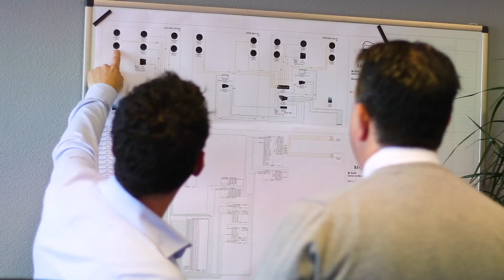Mr. Smith & LAVIE Systems Promotion Video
The Ultimate Entertainment Expierence For Luxury Yachts

Mr. Smith is a Dutch company with years of experience delivering easy to use full service entertainment systems for super yachts.

Our product, LAVIE Systems, offers the most advanced solution in the industry at an affordable price. Years of experience in building systems for yachts differing in size from 30 to 85 meter has resulted in an integrated system that is guaranteed to deliver your favorite media content anywhere and anytime.

Mr. Smith
Doctor de Blécourtstraat 59
6541 DG Nijmegen
The Netherlands